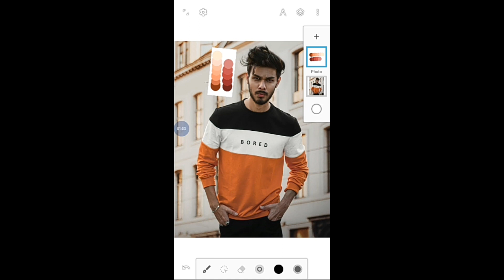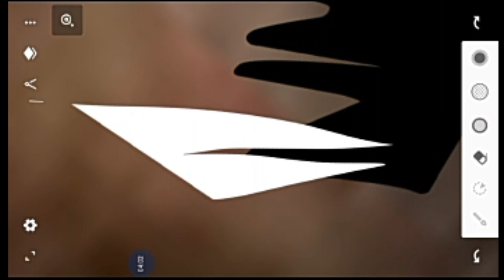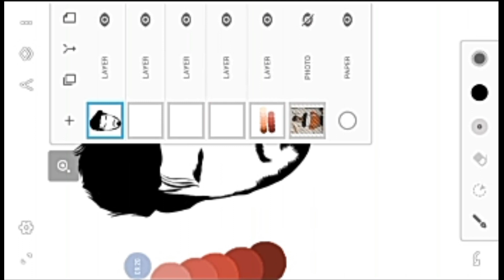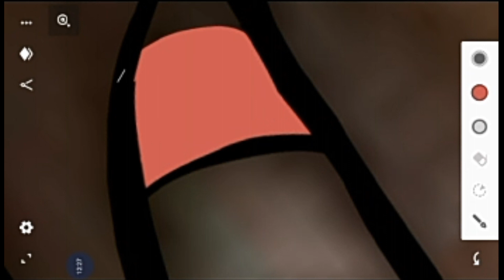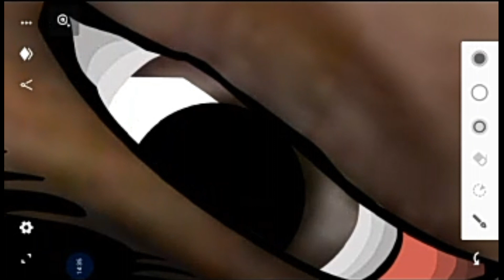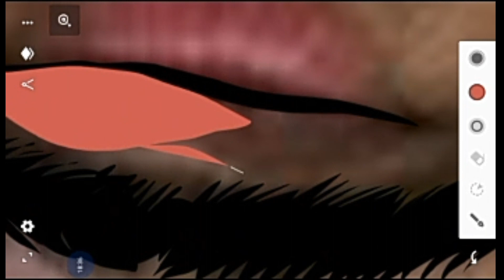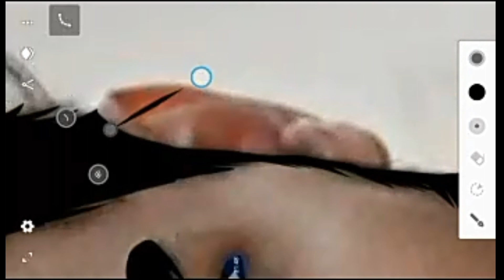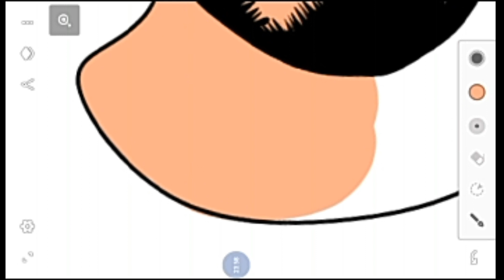Vector Art 3D Portrait Photo Editing Tutorial in mobile- Hindi Explained-Part 1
Hi guys 🙂🙂

I hope u like a video 👍👍

NEXT PART 2 COMING SOON 🔥🔥

SHARE NOW 🔥🔥🔥